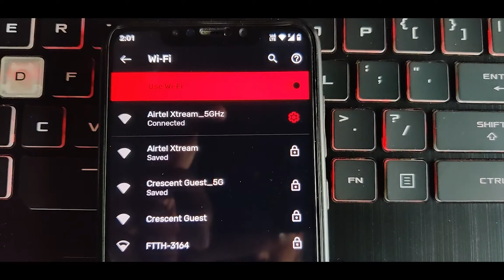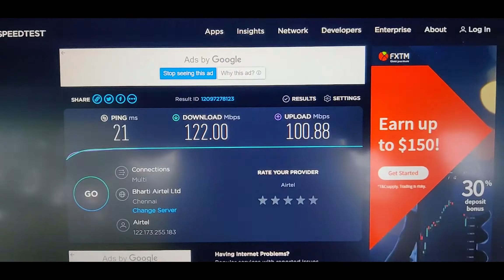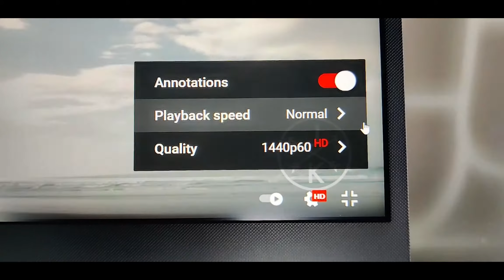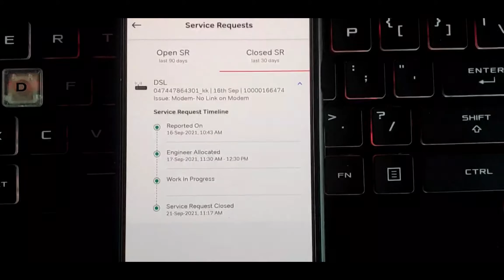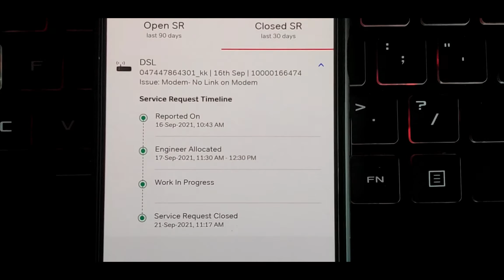🤗Watch this Before you Buy Airtel Xtream Fiber | Malayalam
Today we are going to check everything about the Airtel Xstream Fiber
Time Stamps
0:00 - Intro
0:28 - Plans
01:36 - Special Introductory Plan
02:30 - Installtion
02:54 - Modem & Features
04:30 - Connectivity & Speed
06:56 - Customer Service
08:58 - Final Opinion